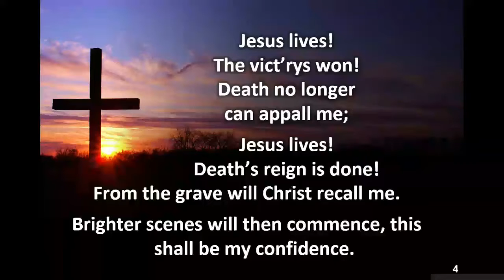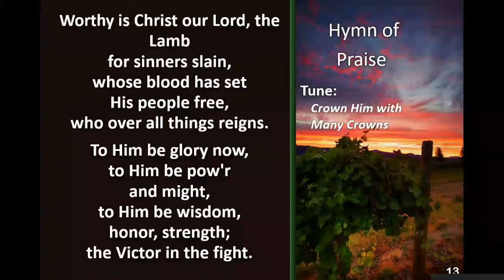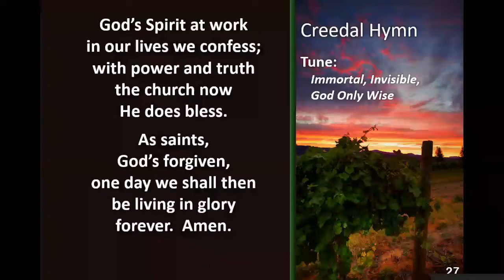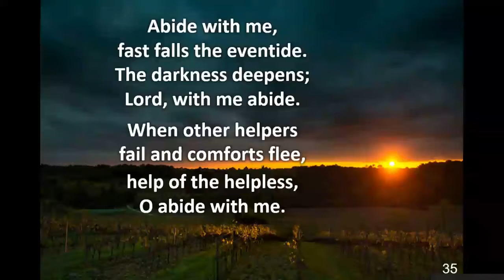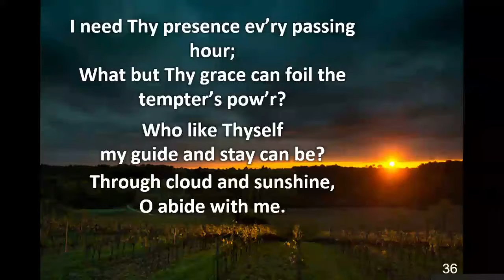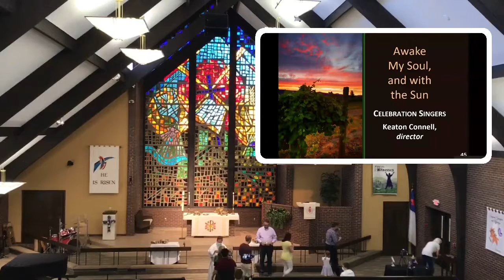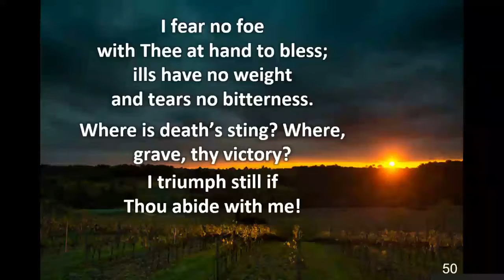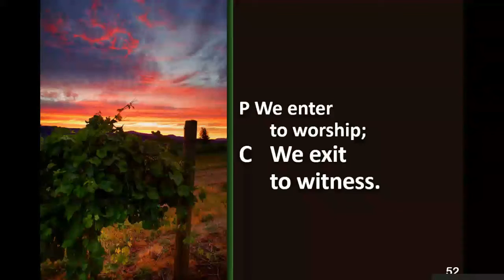5 2 21 8am Worship